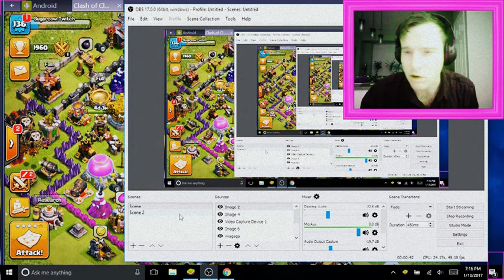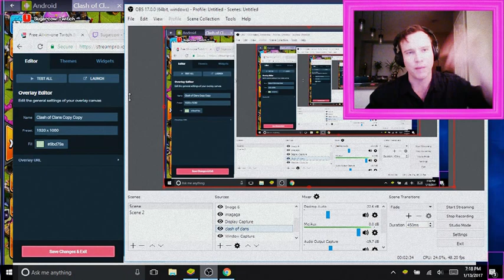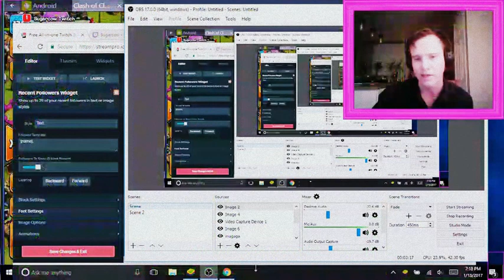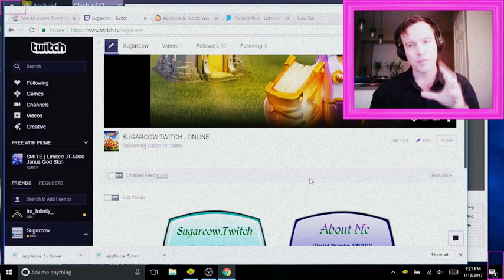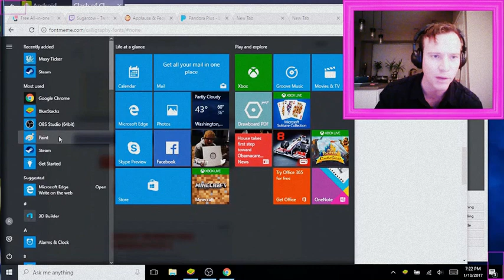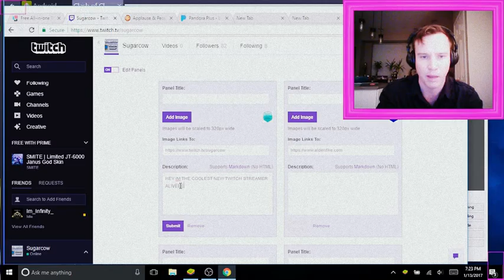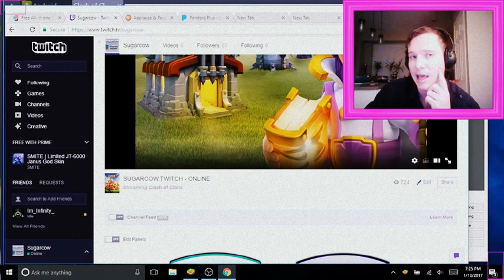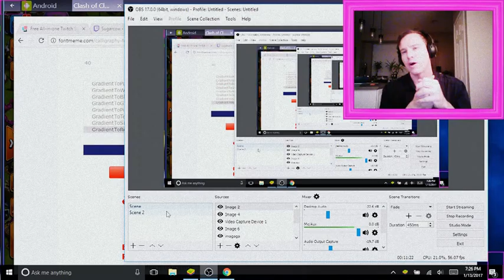How to become a Twitch streamer - Tutorital - obs , streampro.io, twitch.tv panel, nightbot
Twitch.tv/sugarcow

Video on how to set up Twitch.tv and be a new broadcaster.
Links used:

Twitch.tv/sugarcow
streampro.io